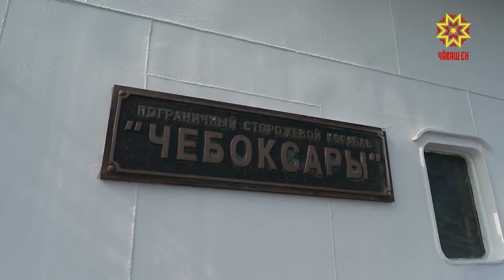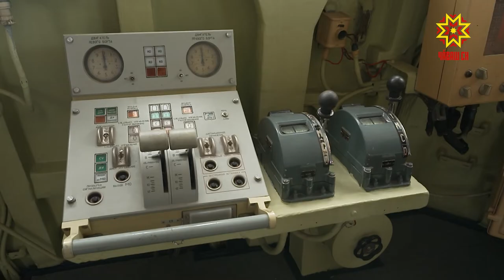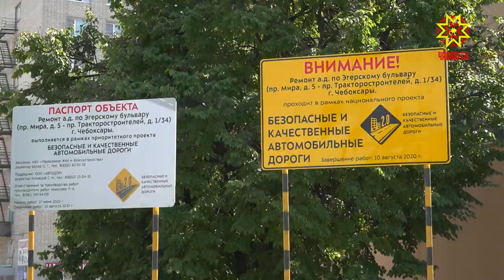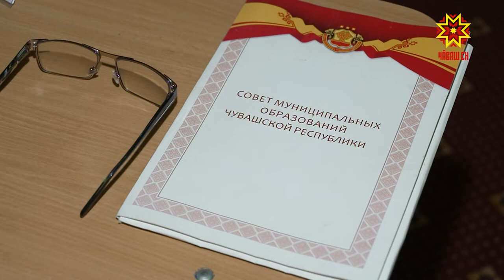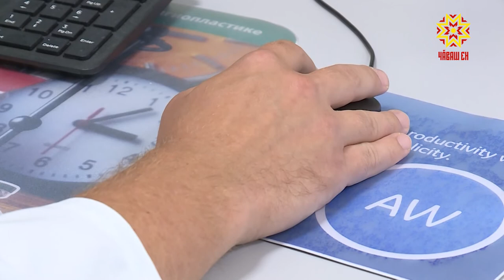Республика 15.07.2020 на чувашском языке. Вечерний выпуск